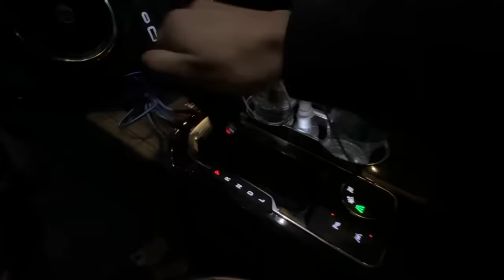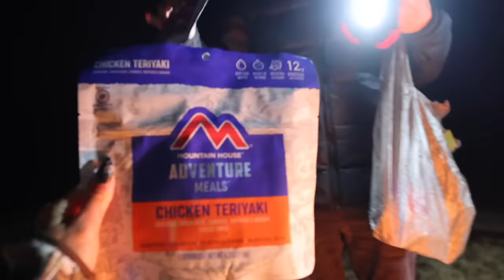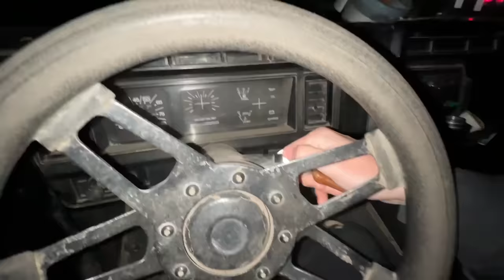WE BUILT A GIRLS HOUSE IN HIS BACKYARD!! GONE WRONG